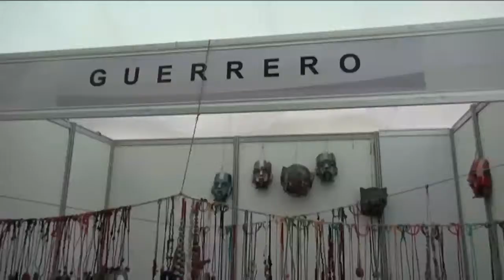Expoventa Artesanal Sur Sureste 2015: Colores, cultura y tradición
El parque Jardín de la Marimba se viste de colores, cultura y tradición, ya que es sede de la Expo Venta Artesanal Sur Sureste 2015, donde se pueden apreciar  obras y expresiones artísticas de Campeche, Guerrero, Oaxaca, Veracruz, Michoacán, Yucatán, Tabasco y Chiapas.
En esta expoventa artesanal se pueden encontrar productos artesanales desde textiles, laca, arte plumario, alfarería, ámbar, juguetería, talla en madera, y pirograbado.